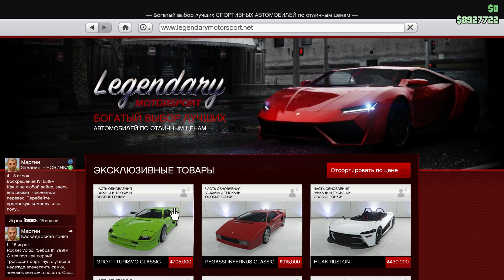GTA V Online (HD 1080p) Тюнинг Grotti Turismo Classic #117